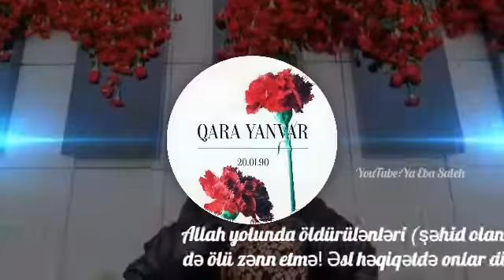"20 Yanvar - 32 il QAN YADDAŞIMIZ!"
"Biz həmişə deyirik ki, şəhidlər unudulmur. Amma zaman göstərir ki, xeyr, bu, belə deyil. Bəzən şəhidlər də unudulur, onların doğmaları da, övladları da. Amma biz onu düşünürük ki, şəhidləri unutmaq Vətəni yaddan çıxarmaq deməkdir... Şəhidləri unutmaq özümüzü unutmaqdır... Şəhidləri unutmaq hardasa bir içiboşluq, Vətənsizlik, sevgisizlik deməkdir..."🇦🇿🥀